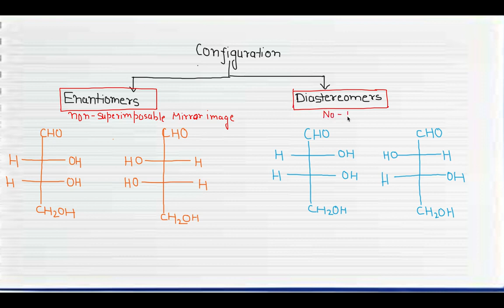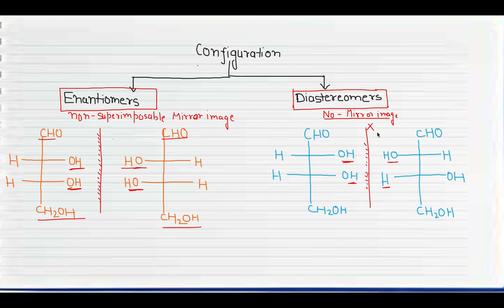Stereochemistry | Wedge-and-Dash & Sawhorse Configurational | CSIR-NET/GATE/IIT-JAM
Stereochemistry || CSIR-NET/GATE/IIT-JAM

Video will help us to understand below points that has been covered :-

- Concept of Stereochemistry
- Stereoisomers [Configurational & Conformational]
- Enantiomer
- Diastereomers
- Homomers
- Chiral Center
- Conditions for Optical Activity
- Representations
    - Wedge-and-Dash
    - Sawhorse
- Lots of Examples